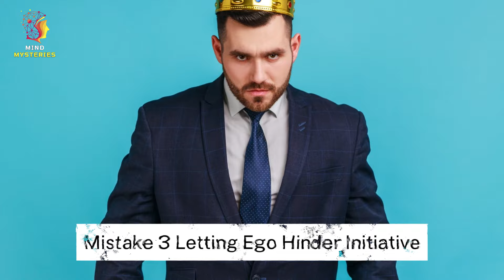WHEN A WOMAN STARES AT YOU, DON'T DO THESE 3 THINGS ( But Do This Instead)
Discover the top three mistakes to avoid when a girl stares at you, and learn what to do instead to foster a positive connection. From ignoring her gaze to letting ego hinder your initiative, steer clear of these pitfalls that could sabotage her interest. Watch now for essential tips on how to respond effectively and maximize your chances of turning a glance into a meaningful interaction.

"Welcome to Mind Mysteries, the channel where the enigmatic world of psychology unfolds before your eyes. Join us on a captivating journey into the depths of the human mind, where we unravel the mysteries of thought, behavior, and emotions. Delve into the intricacies of the brain, exploring fascinating psychological phenomena, theories, and experiments.

Prepare to embark on an intellectual adventure that combines scientific insights with a touch of wonder. Our goal is to demystify the complexities of the mind while fostering a deeper understanding of what makes us uniquely human. From exploring cognitive illusions to deciphering the psychology behind everyday decisions, Mind Mysteries is your portal to the captivating realm of psychological discovery.

Whether you're a psychology enthusiast, a curious mind, or someone seeking practical insights for personal growth, Mind Mysteries is your go-to destination. Get ready to expand your knowledge, challenge your perceptions, and embark on a journey of self-discovery with Mind Mysteries."

1)This video has no negative impact on the original works (It would actually be positive for them)
2)This video is also for teaching purposes.
3)It is not transformative in nature.
4)I only used bits and pieces of videos to get the point across where necessary.
Fact-o-Logy does not own the rights to these video clips.

Girl Staring Mistakes
Avoid These Flirting Errors
Don't Sabotage Her Interest
What Not to Do When She Looks
Flirting Don'ts to Remember